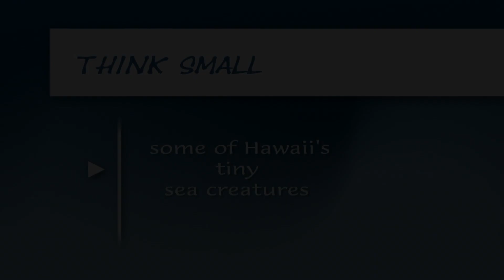Think Small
Very small underwater sea life